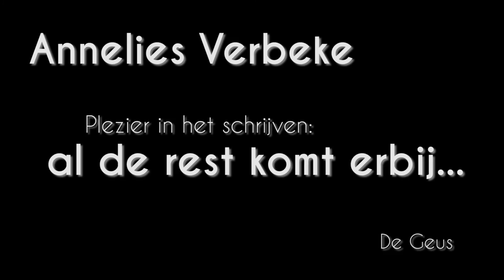Annelies Verbeke - Plezier in het schrijven: Al de rest komt erbij.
Annelies Verbeke (België, 1976) debuteerde met de internationale bestseller "Slaap!" (2003). Naast haar romans en verhalen schrijft ze scenario’s en teksten voor theater. Eerder verschenen van Verbeke bij De Geus "Reus", "Groener gras", "Wakker", "Vissen redden" en "Veronderstellingen". Met Sanneke van Hassel stelde ze de bloemlezing Naar de stad samen. Haar werk verschijnt in 22 landen.

Verbeke stond met haar roman "Dertig dagen" (2015) op de shortlist van de ECI Literatuurprijs 2015 en won voor deze roman in datzelfde jaar de F. Bordewijkprijs, prijs voor de beste roman van het jaar.